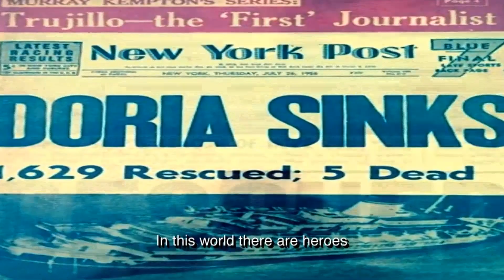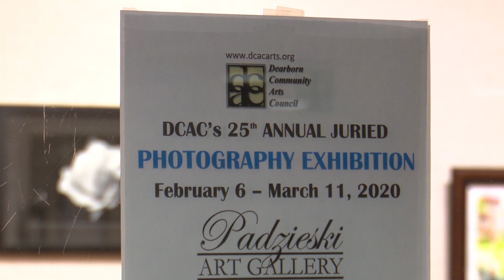KiwaniTalk - Richard Haskin Photography